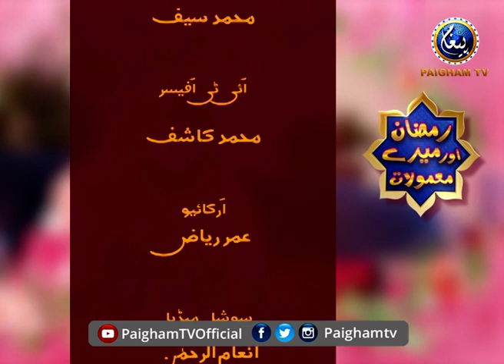Ramzan Aur Mery Mamolat | Sadia Malik | EP04 | Paigham TV Official